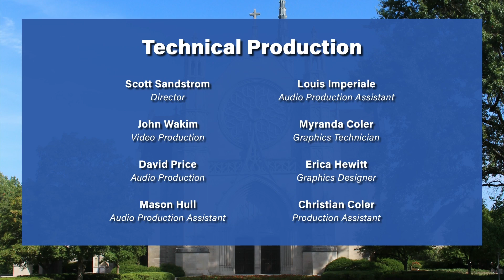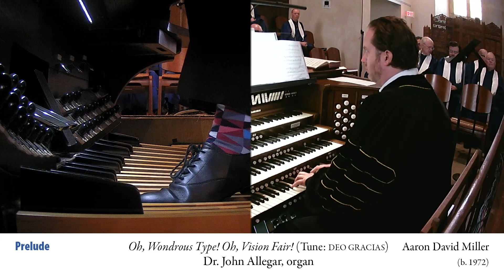02-19-23 Prelude; Oh, Wondrous Type! Oh, Vision Fair! (Tune: DEO GRACIAS) - Aaron David Miller